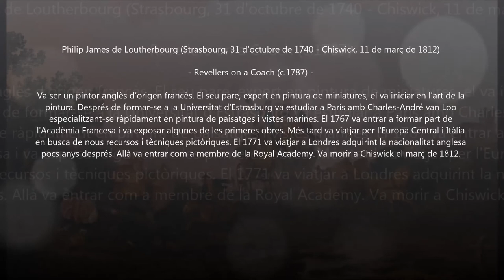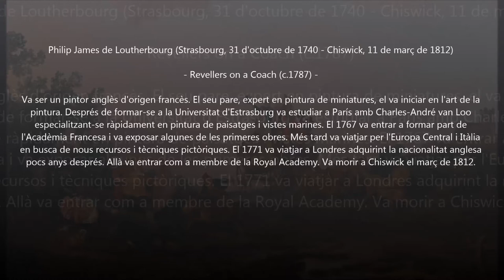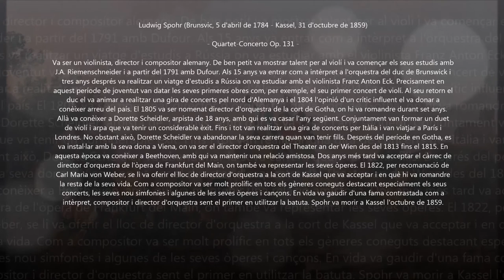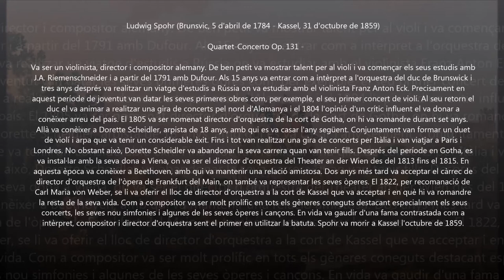Ludwig Spohr (1784-1859) - Quartet Concerto Op. 131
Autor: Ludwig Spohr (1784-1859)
Obra: Quartet Concerto Op. 131
Intèrprets: Leipziger Streichquartett

Pintura: Philip James de Loutherbourg (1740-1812) - Revellers on a Coach (c.1787)